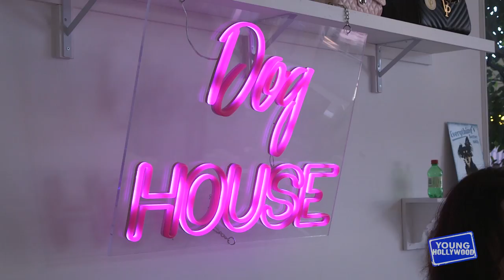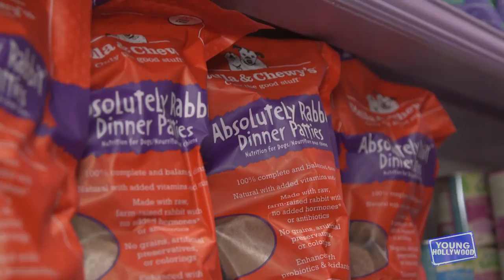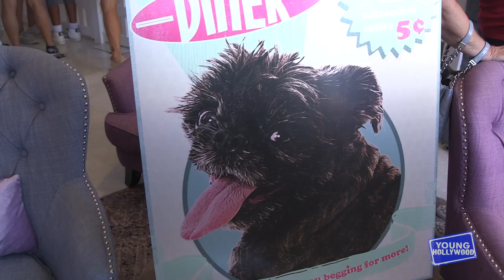Why Lisa Vanderpump Loves World Dog Day!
Brace yourselves for cuteness overload as YH heads to Vanderpump Dogs for World Dog Day! We catch up with Lisa Vanderpump herself as well as veterinarian Dr. Jeff Werber to get their thoughts on the importance of pet adoption and how you can help! We also hear from the adorable puppers and doggos themselves to find out how they're enjoying being in the spotlight!

Apps

2&keywords=young+hollywood

Social

Channels